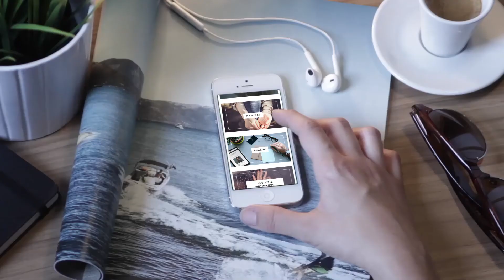The Love & Loss Project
The Love & Loss Project is a comfort and inspiration station for people who have been struck by grief and loss.  My hope is that this place helps to cushion your fall after life has pulled the rug out from under you.